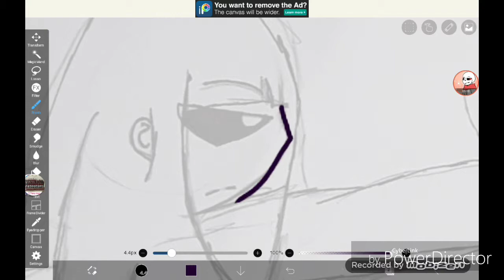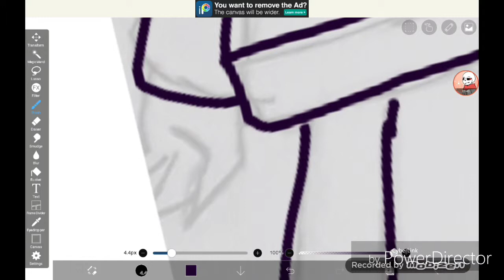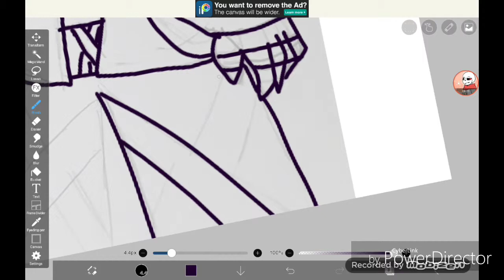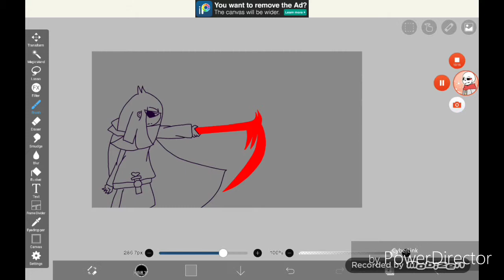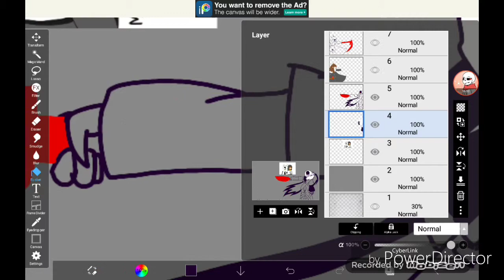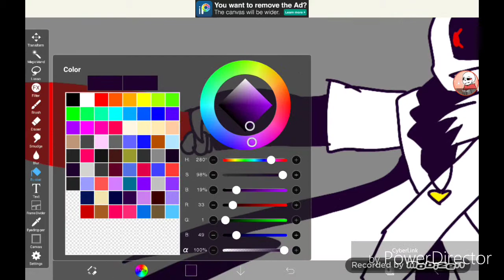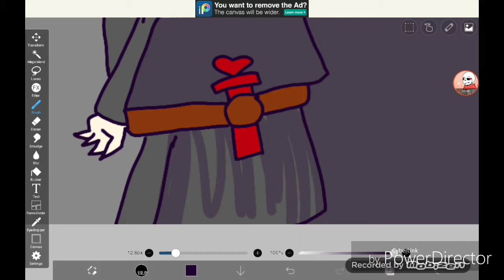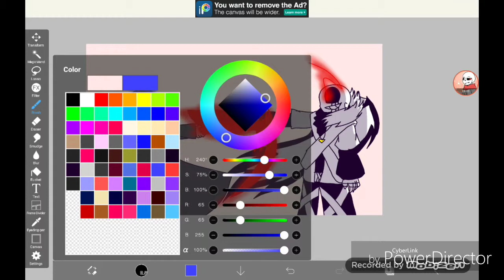Blackness Frisk\Frisky vs Cross!Sans(Soulverse) | Speedpaint #7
Time is 55 mins

Music user
Undertale AU-UNDERVERSE Cross them remix
Megalo Strikes Back Earthbound remix
Nightcore The calling TheFatrat

Blackness Frisk or Frisky,Soulverse and Blacknesstale belongs to mine

Undertale AU animo-ReversetaleArty
Google plus-same
DevianArt-reversetalearty